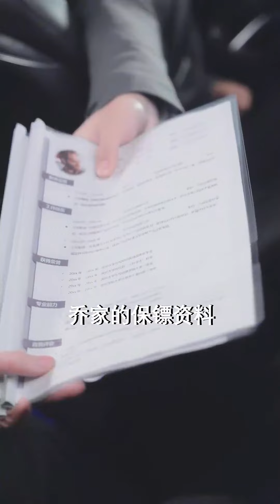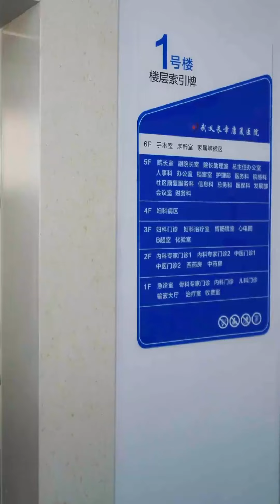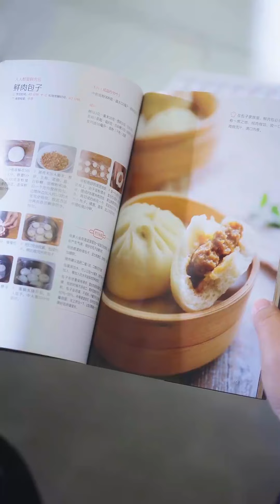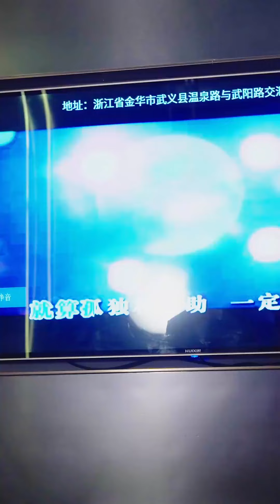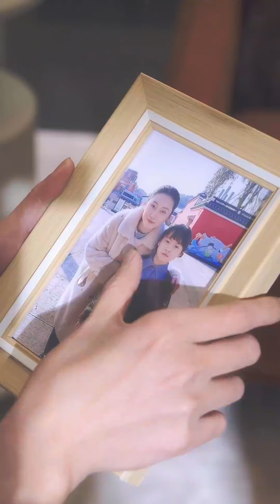《超时空男友》｜超清全集｜短剧全集